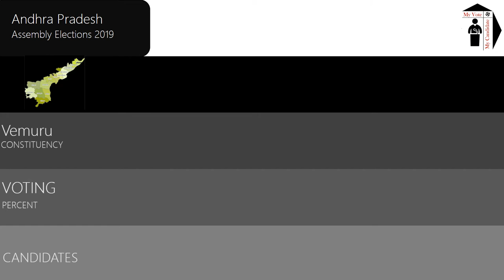Vemuru Assembly Constituency